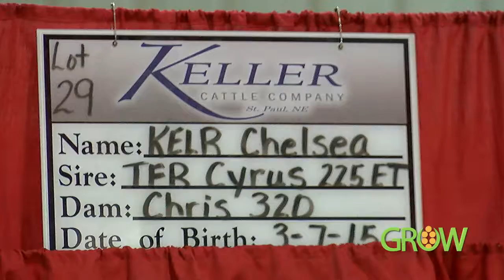NTV's GROW: February 26, 2017 - Segment 4